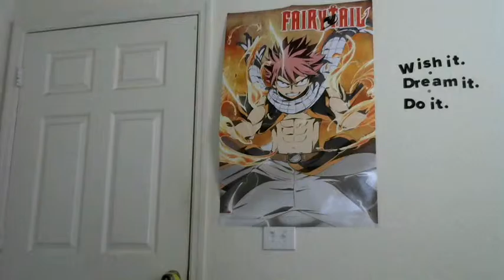Update Video-Double4NoMoreAnime, Third-Party And Copyright Claims, Website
PS4:SpiderxAnime

Get Updates on what's going on